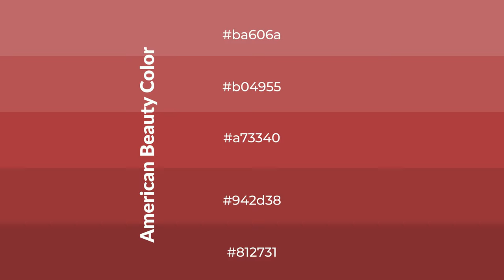Shades & Tints of American Beauty color a73340 A Cool Red color 942d38 #812731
Shades of American Beauty color a73340 Cool Shades of American Beauty color with Red hue for your project!

Shades
Hex 942d38

Tints
Hex b04955